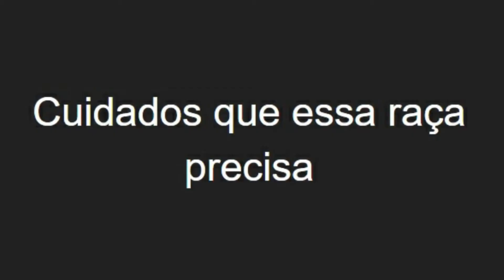Vídeo Cachorro de Raça Boston Terrier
Vídeo de Cachorro de Raça Boston Terrier

Nesse vídeo falo do Boston Terrier uma raça de companhia, e que não solta quase pelos, além de praticamente não soltar "cheiro de cachorro" Clique no vídeo para saber mais sobre esse gentleman (cavalheiro) americano, considerado um dos melhores "cães turistas" por serem muito bem aceitos e se darem bem com praticamente todo mundo ao seu redor.

Falo também além da história, caracteristicas básicas, personalidade da raça, cuidados que essa raça precisa algumas, curiosidades da raça e famosos que já tiveram ou tem um exemplar da raça.

Se você gosta de interação entre cachorros e humanos, conheça também o nosso lá temos bastante conteúdo para você e seu melhor amiguinho.